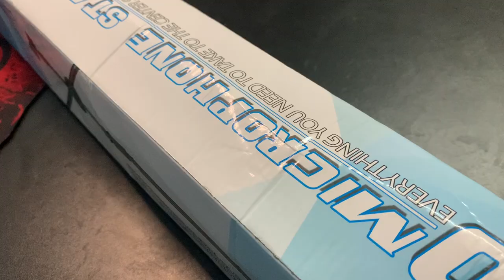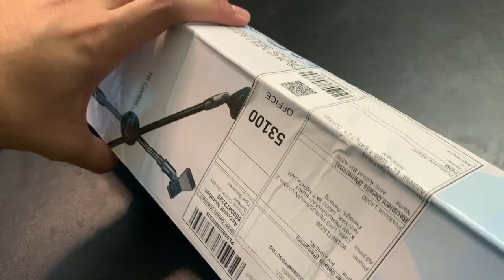Senang Nak Review/Tutorial Pakai Ni! | Review DIY Overhead Tripod Murah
Nice gak tripod ceni! Senang nak mengajar and review
Mobile phone overhead stand live tripod
Follow Instagram thepetzstophq!
Jom join group LUQMAN DAN ASHRAF BID & LOCK! ada banyak ikan yang mampu anda miliki dijual disitu!
Credit for all my music background Artist :
- Atch
- Inossi
- Jarico
- Johny Grimes
- LiQWYD
- Lukw Bergs
- Markvard
- Mike Leite
- MusicbyAden
- Onycs
- Vlad Gluschenko
Buat duit online di sini!

Peralatan yang saya gunakan :
Shopee